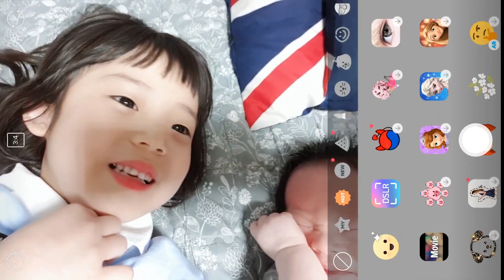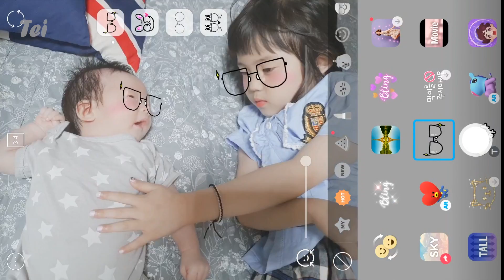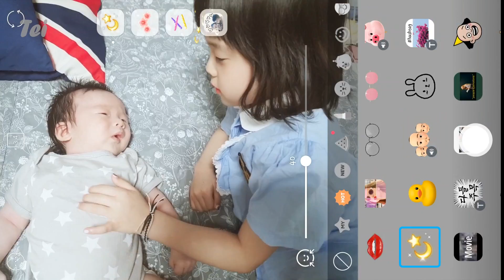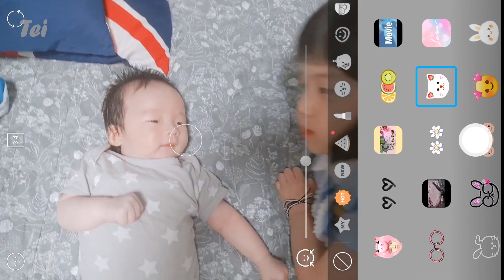[일상]하진이랑 귀엽고 깜찍하게 스노우 어플 놀이ㅣ태희의 해피 하우스 '태피하'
우리는 짝꿍!
하진이와 스노우 어플놀이!